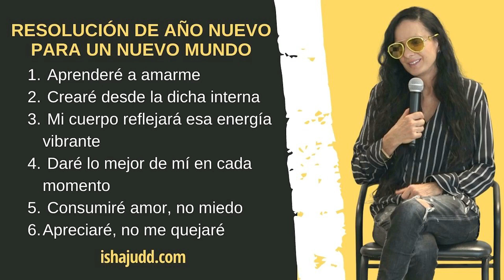💫 Feliz año nuevo 2022 de parte de Isha Judd✨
Isha Judd, Guru/Maestra espiritual. “Embajadora de Paz” y autora del Bestseller: "¿Por Qué Caminar si Puedes Volar?”

Isha, realiza eventos en los centros de retiro en Uruguay y México, dónde se hacen actividades como:
  - Retiros desde una semana o más y programas avanzados de 1, 3 o 6 meses junto a Isha y su equipo.
     -Darshans (conferencias de conciencia donde Isha responde a las preguntas que realizan los participantes)
    -Seminario del Sistema Isha, con un profundo aprendizaje de herramientas de auto transformación para la expansión de la conciencia.

En México: (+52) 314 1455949
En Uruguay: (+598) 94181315